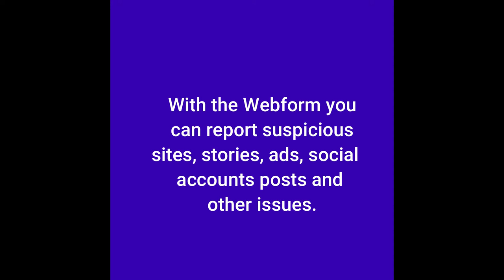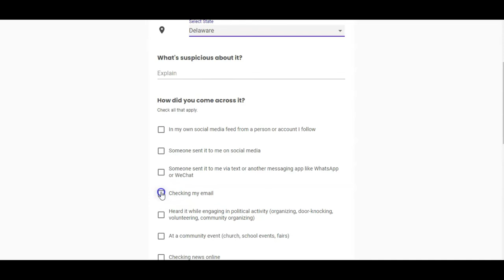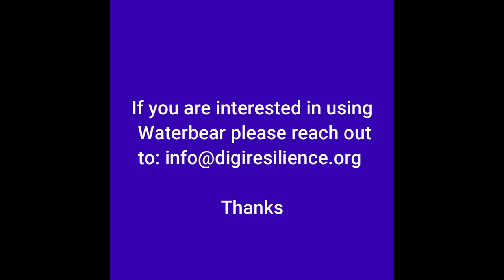Waterbear: Webform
The Webform is the first of the three components of the Waterbear ecosystem. It is the first step in collecting reports or sightings of disinformation.It allows you to make detailed submissions of disinformation sightings, using a structured form designed to make the process seamless and secure.
This video walks through how to use the Webform submission tool.